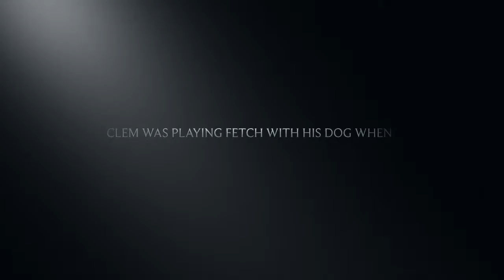Whistle In The Dark Walker Table 1